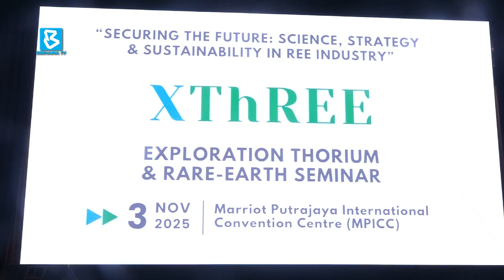Rare Earth: Malaysia strengthening technological sovereignty – Chang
BernamaNews : Malaysia’s head start in rare earth processing technology ensures that the nation’s mineral sovereignty remains protected, even amid trade agreements with major powers.